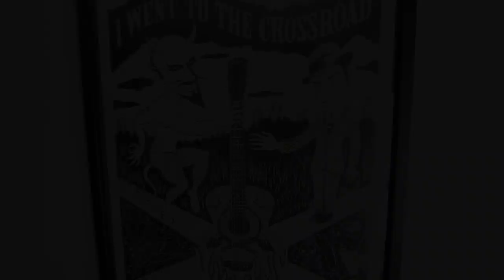'On The Run Again' MCKINLEY JAMES (Nashville Boogie) BOPFLIX sessions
NASHVILLE BOOGIE session with new rock n roll talent - MCKINLEY JAMES (USA) - playing self-penned 'On The Run Again', filmed during The NASHVILLE BOOGIE VINTAGE WEEKENDER, Nashville, Tennessee, USA (2019). Featuring Jason Smay on drums.